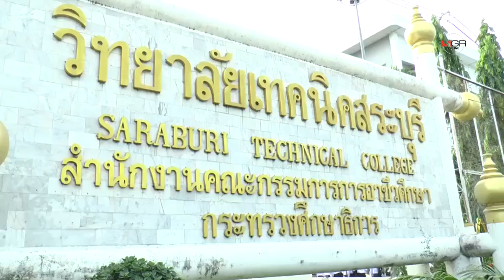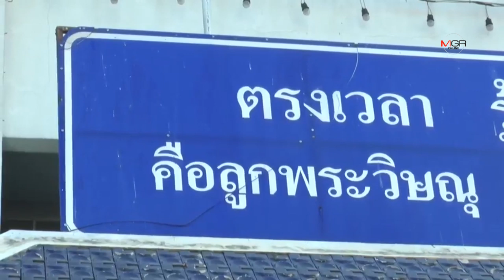นักศึกษา ปวช.ปี 1 วิทยาลัยเทคนิคสระบุรีดิ่งจากอาคารเรียนชั้น 5 สาหัส